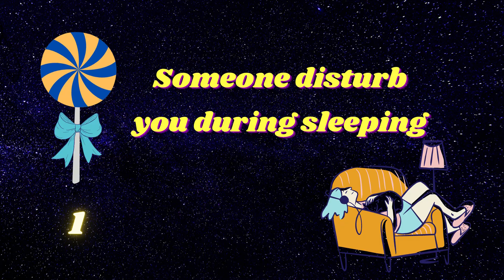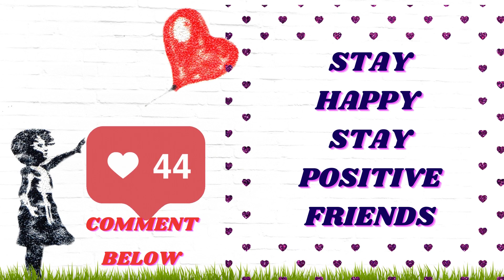Choose one candy 🍭 To know what irritates you the most 😡 | Time pass games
Hi friends 🤗
Choose  One  candy & see which irritates you more. Its an time pass fun games for mind relaxing.

Watch our videos & share with friends ❤️

Spread love & happiness 😊